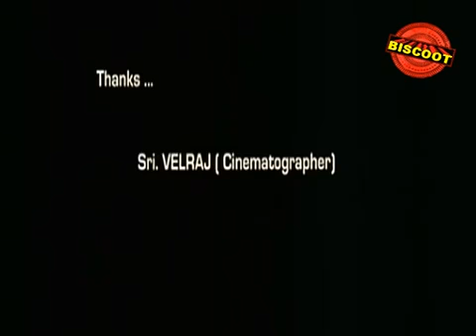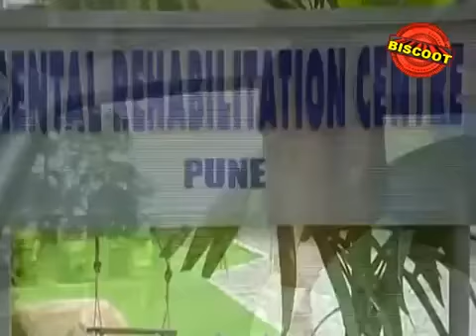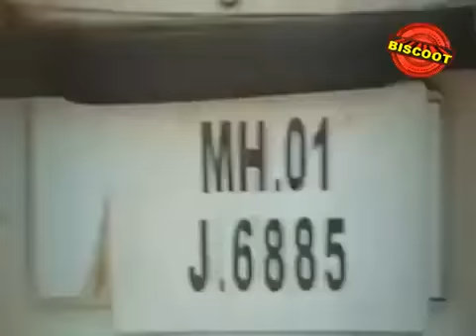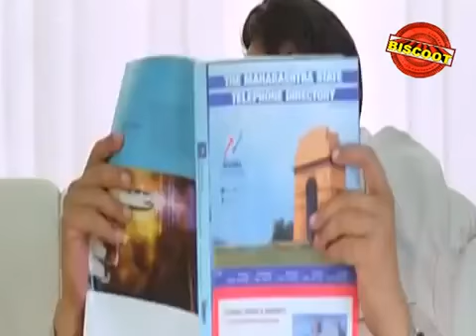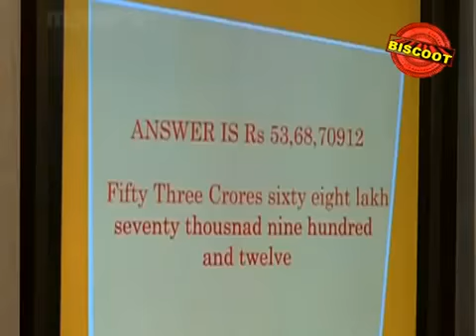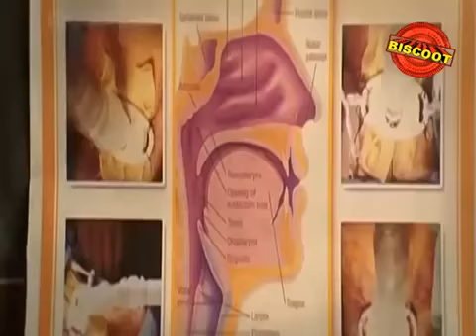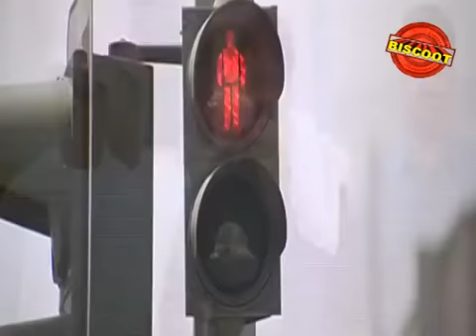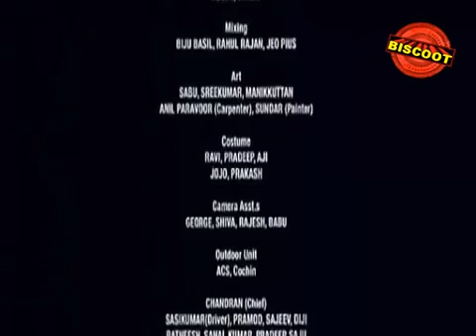Mohanlal's Malayalam Full Movie | Alexander The Great | Meenakshi Dixit | Siddique | Jagadish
Prathapa Verma, in his will, has bequeathed all his property to his illegitimate son, Alexander. His legitimate son and other relatives can get a share of 40 per cent only if Alexander dies.

Directed by :- Murali Nagavally
Written by :- C. Balachandran
Produced by :- V. B. K. Menon
Starring :- Mohanlal, Bala Kumar, Meenakshi Dixit, Sai Kumar, Jagatheesh
Cinematography :- D Kannan
Edited by :- V Sajan

We are adding latest Malayalam Movies regularly on this channel.